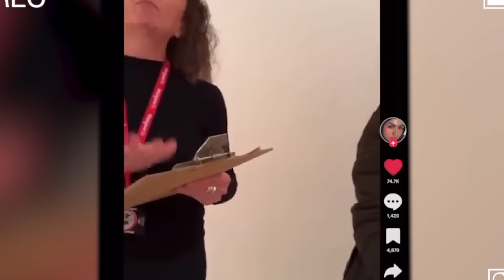31 Minutes of KARENS Messing With the Wrong People